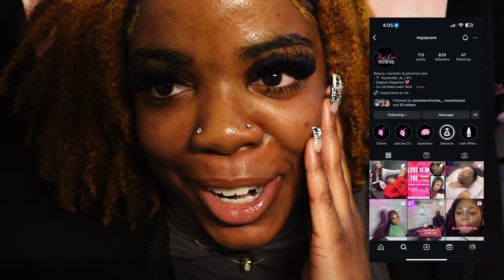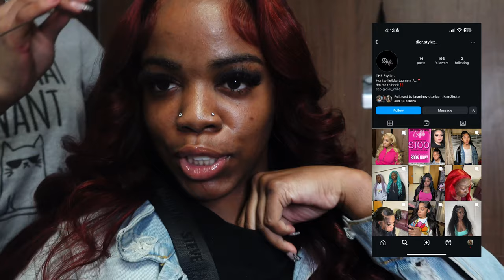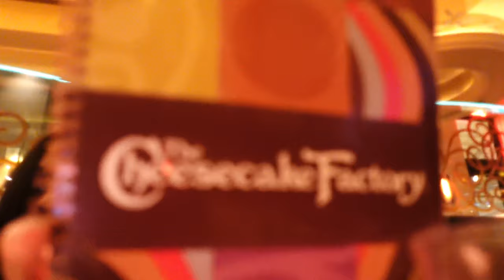YOUR 20? BIRTHDAY MAINTENANCE/ VLOG | nails, hair, dinner, bnb ,friends ,and more....